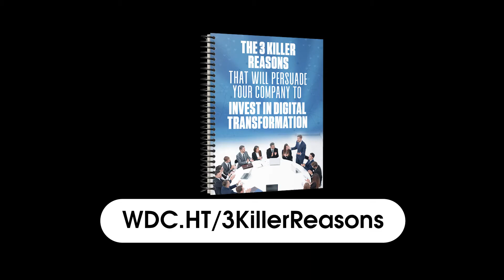The 3 Killer Reasons That Will Persuade Your Company to invest in Digital Transformation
For companies to succeed today, they have to create a digital customer experience that will resonate with consumers. That experience has to be elegant, seamless and easy.

But to get to that point, massive investment in digital transformation is needed. That takes money and organizational support.

If you struggled to get that level of support, I've created a report which highlights the three key killer reasons for investing in digital transformation. It provides you with the very best possible argument, well-researched with third-party stats and figures.

I would encourage anybody who's trying to make the case for funding or organizational alignment to read this report, which is downloadable FREE

It will give you the ammunition you need to push your company to invest in digital transformation today and invest significantly.